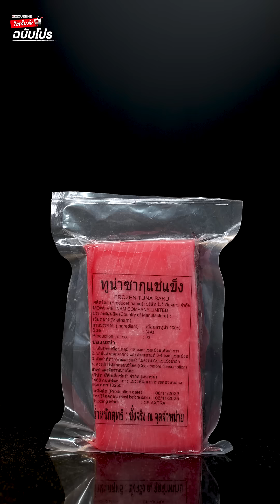เสิร์ฟเมนูปลาซาชิมิโดยที่วัตถุดิบสูญเสียน้อย ทำอย่างไร? l ไอเท็มลับฉบับโปร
พาไปดูไอเทมที่ผู้ประกอบการร้านอาหารญี่ปุ่นหรือร้านอาหารฟิวส์ชั่นต่างๆ ต้องมีติดไว้ กับปลาดิบซาชิมิแล่เกรดพรีเมียมแช่แข็งพร้อมใช้ ตัวช่วยลดปัญหาวัตถุดิบเหลือทิ้ง แก้ปัญหาได้อย่างตรงจุด ให้ทุกร้านค้าพร้อมเสิร์ฟเมนูปลาซาชิมิที่หลากหลาย เตรียมง่าย วัตถุดิบสูญเสียน้อย
👉🏻 ขอแนะนำ ปลาซาชิมิ 5 ชนิดยอดนิยมเกรดพรีเมียม คุณภาพมาตรฐานญี่ปุ่นแท้ๆ พร้อมกรรมวิธีการผลิตและการแช่แข็งแบบ Quick-Freeze ที่ได้มาตรฐาน ทำให้ได้ปลาซาชิมิที่สดใหม่🐟 ปลาชิมะอาจิลอกหนัง
🐟 ปลาทูน่าซากุเกรดพิเศษระดับ 4A
🐟 ครีบปลาตาเดียว (เอนกาวะ)
🐟 ปลาชิมาอาจิ
🐟 ปลามาไดสีชมพูอ่อน
วิธีการใช้: เพียงละลายในตู้เย็นข้ามคืน จากนั้นแกะแพ็ค พร้อมแล่เสิร์ฟเป็นเมนูซาชิมิระดับพรีเมียมได้ทันที
🛒 ช็อปได้ที่แม็คโคร หรือแม็คโครโปร